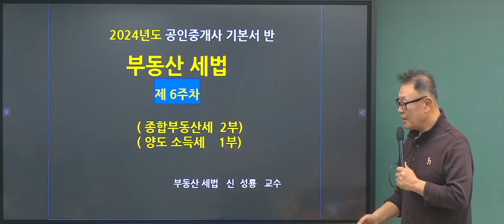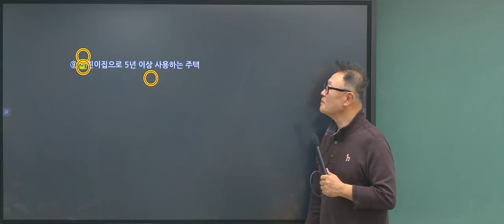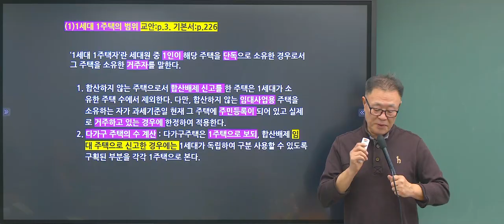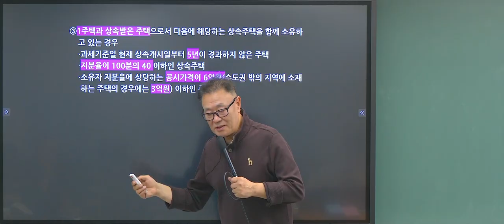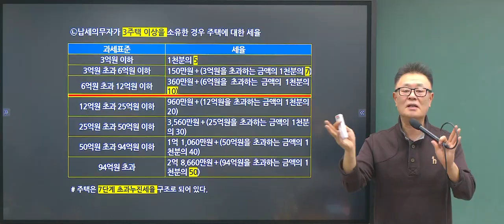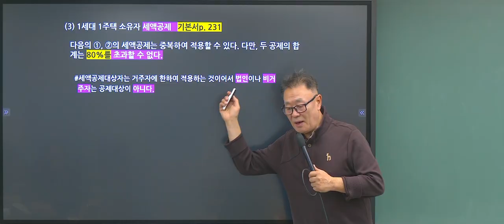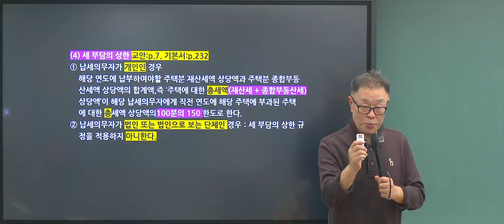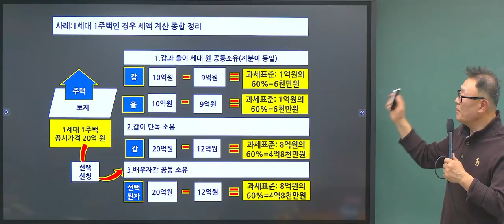[공인중개사 인강추천] 2024년 EBS 공인중개사 자격증 시험과목 2차 세법 신성룡 교수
2024년 공인중개사 시험대비 한권으로 완벽정리